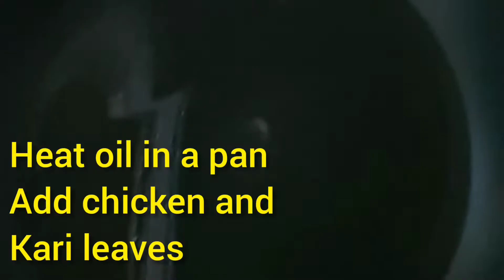Hyderabadi Haryali chicken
Today we share a mouthwatering  chicken
recipe made by hara masala with a touch of
kari leaves try it you will definitely like